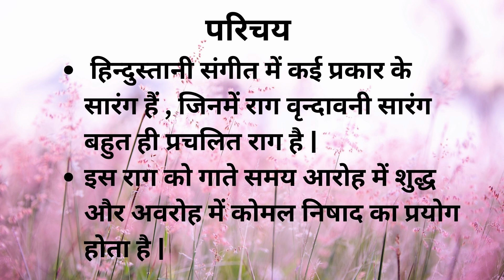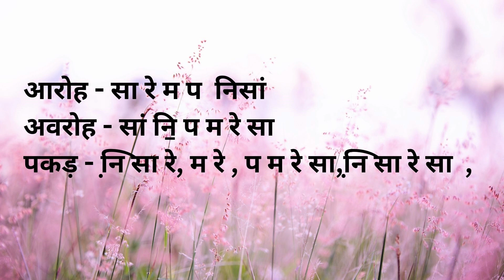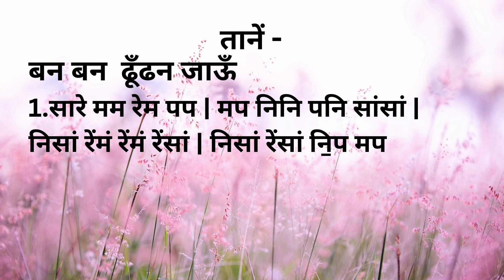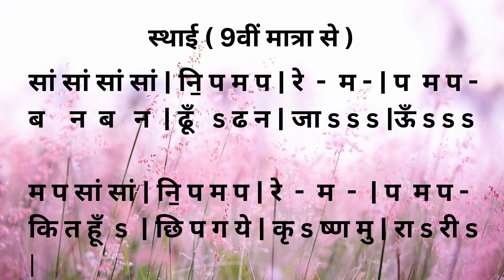Raag Vrindavani Sarang | ban ban dhundhan jau | chhota khyal | madhyalay | Teeantaal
Raag Vrindavani Sarang | ban ban dhundhan jau | chhota khyal | madhyalay | Teeantaal with parichay, aroh, avroh, pakad, notation, bandish